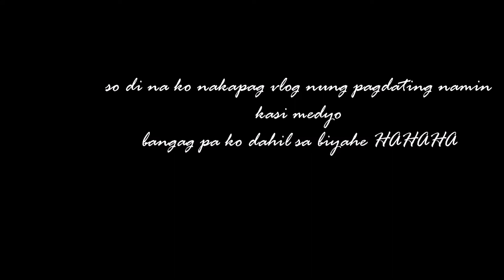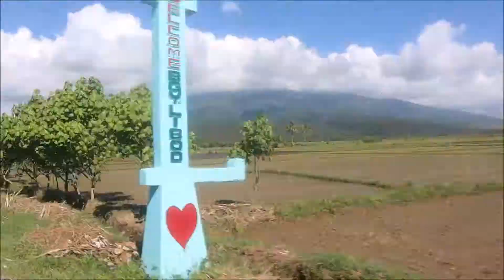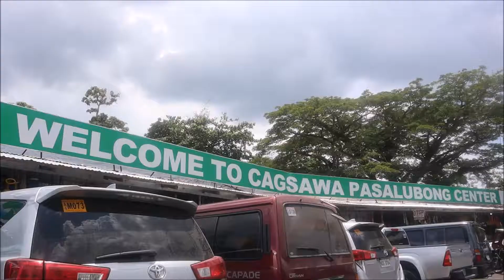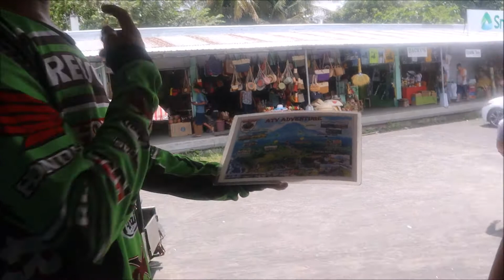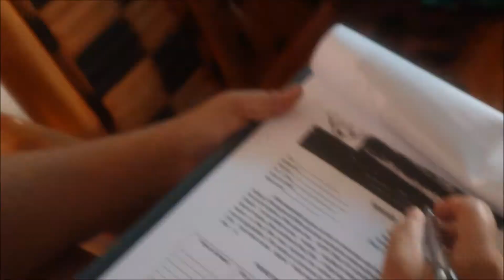Bakasyon 2019 + Mathematics Dance Challenge ft. cousins | Leove Marie